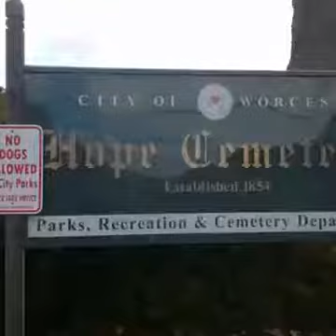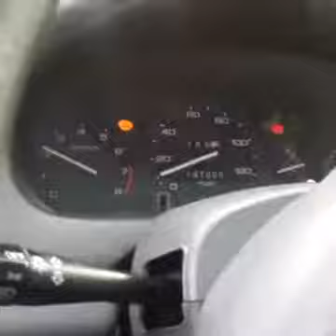SEMATARY TOURS part 1 Hope Cemetery Worcester, MA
Part 1 of a series of Cemetery tours I did here in New England. The name looks funny YES I know its wrong. Its done that way on purpose in honor of the best selling novel by Stephen King